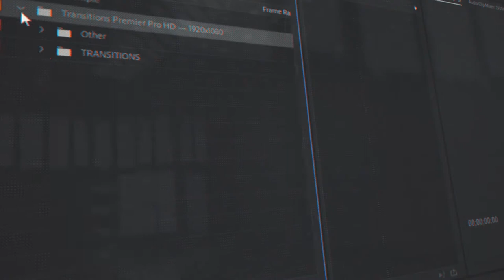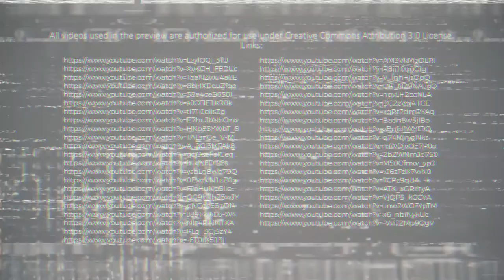Glitch Transitions [Premiere Pro Templates]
🔴 Purchase Audio:
🔴 Details:

This is a unique pack of glitch transitions elements
Musthave Glitch Transitions
Easy use (Few-Click Method) & great result
Give your projects a unique effects and modern style
Nothing unnecessary & only the best effects
Exquisitely decorate your video transitions
4K Ultra HD resolution
Resizable
Save your time
Video Tutorials Help
100% Premiere Pro
Sound FX
Perfect for: corporate video presentation, slideshow, opener, event promo, dynamic opener, fashion, demoreel, YouTube vlog, presentations, broadcast, photo slide, video blog, and other
Compatible: Adobe Premiere Pro CC 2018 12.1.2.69+
Free Updates